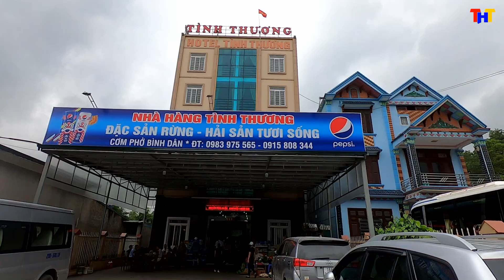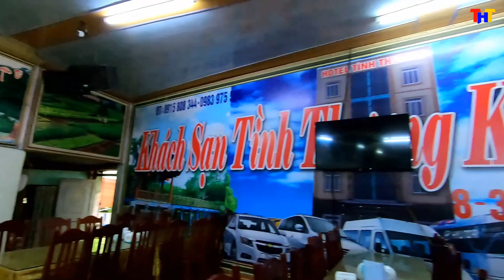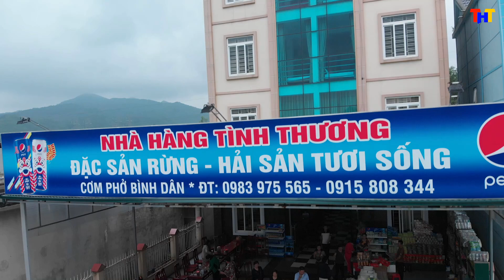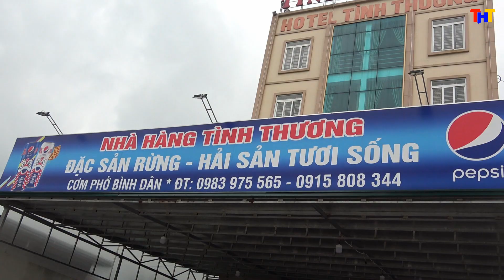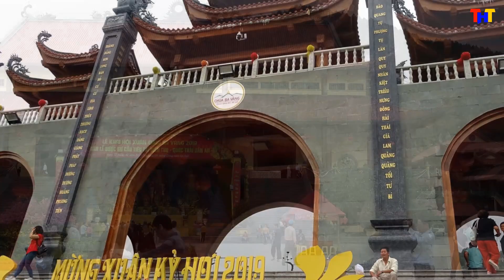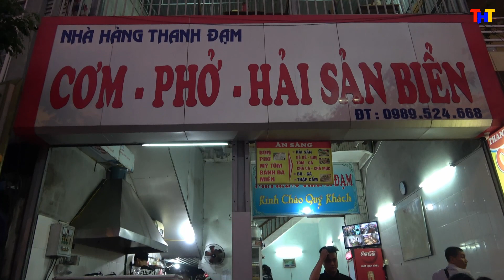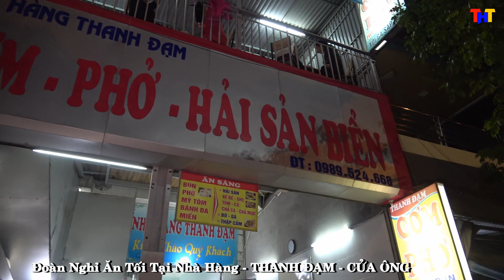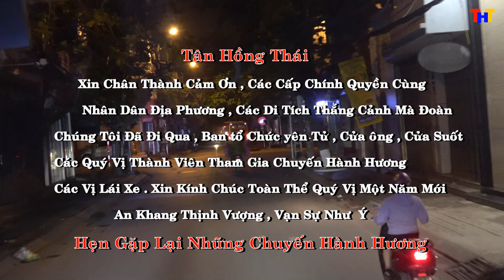Du lịch Yên Tử 2019 Tập 2 - Đoàn Du Lịch Tân Hồng Thái